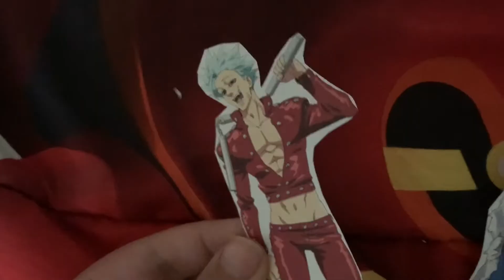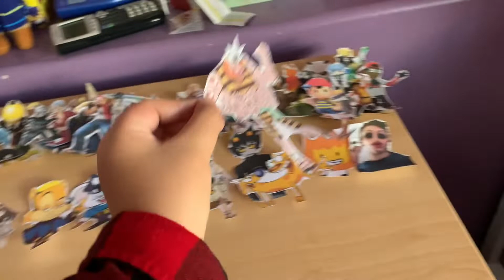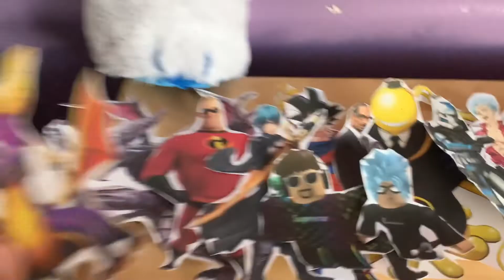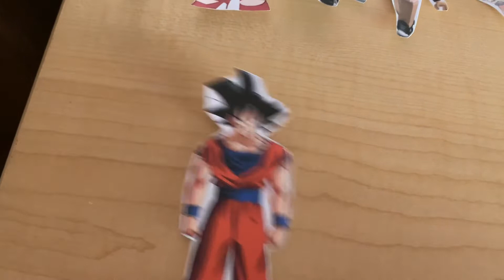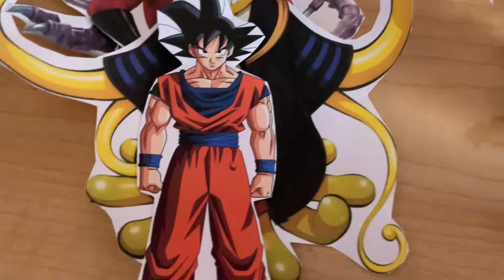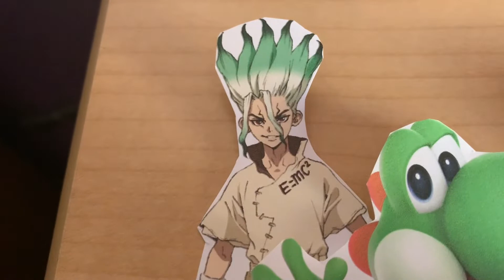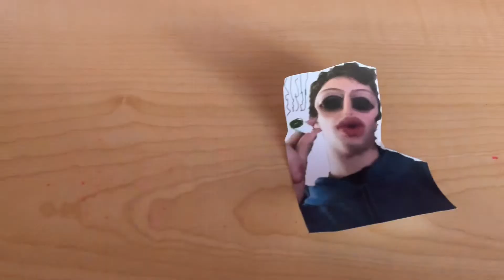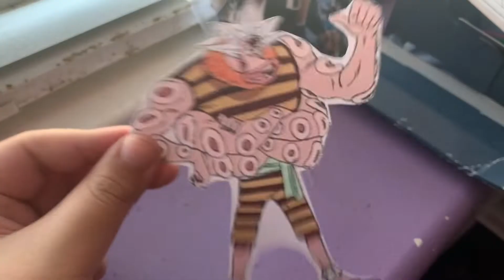Total Paper Island: Second Chance Episode 2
(S16 EP2: Yea don’t let him do it.)